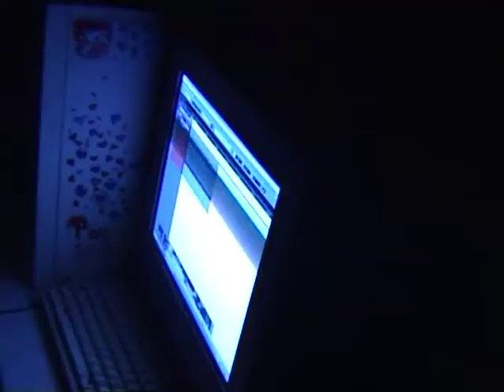"Shady Lady"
Студия "Дети солнца"